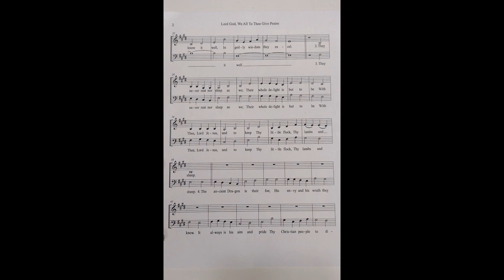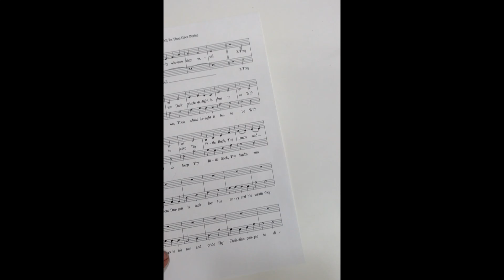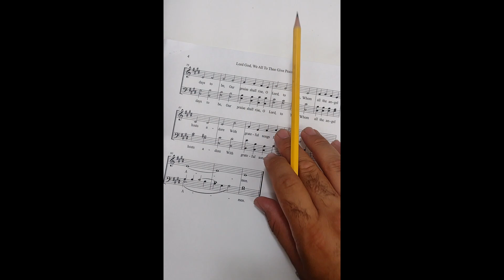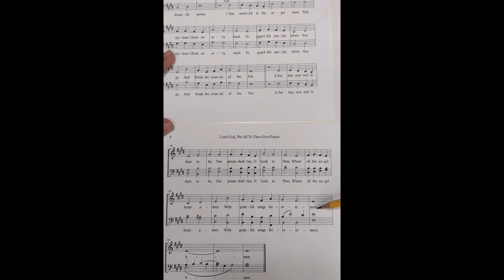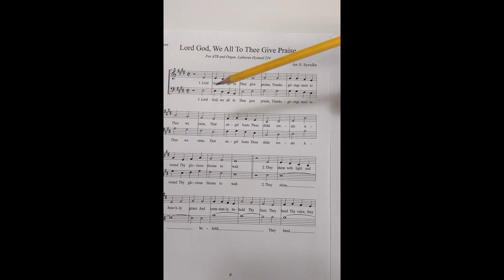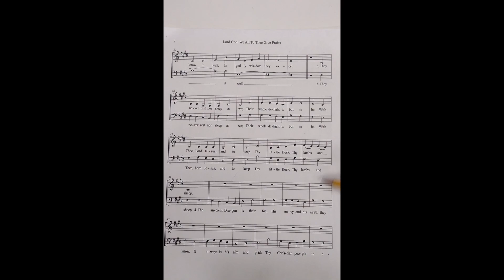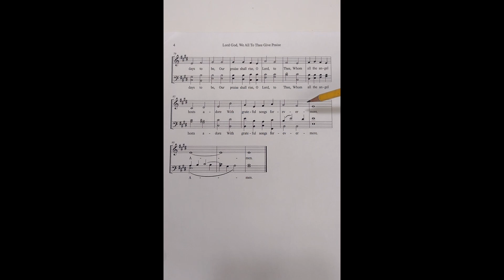Lord God, We All To Thee Give Praise, ATB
Text: Dicimus grates tibi, summe rerum
Philipp Melanchthon, cento
German translation Paul Eber
English translation Emanuel Cronenwett
Tune: Old Hundredth

Arrangement for three part choir and organ: Edward Sywulka

0:00-1:00 Trebles verse 3
1:01-1:45 T/B verse 2
1:46-2:24 T/B verse 6
2:25-3:03 Bass verse 8
3:04-3:42 Tenor verse 8
3:43-6:57 Entire hymn